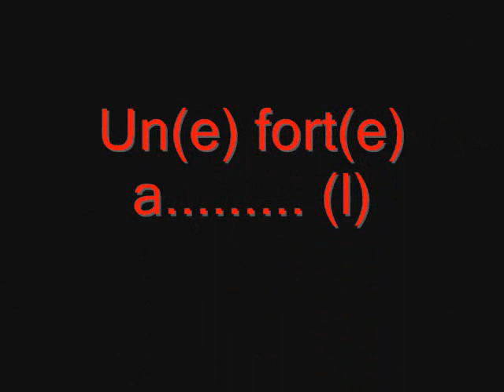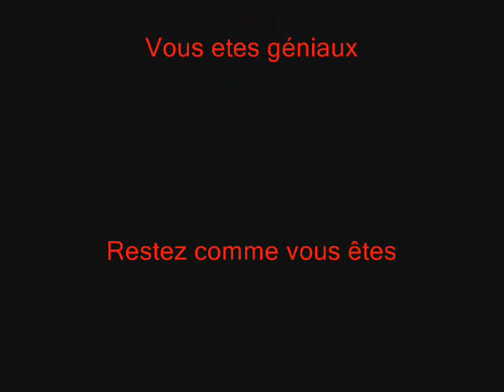Djo Jo Olivier Et Moi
Jvs aime (l)